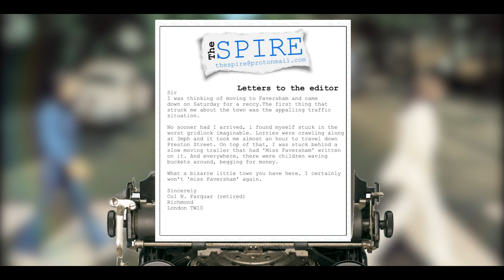The Spire - ABBEY FIELDS release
A short promo video made for The Faversham Spire. Made with still images.